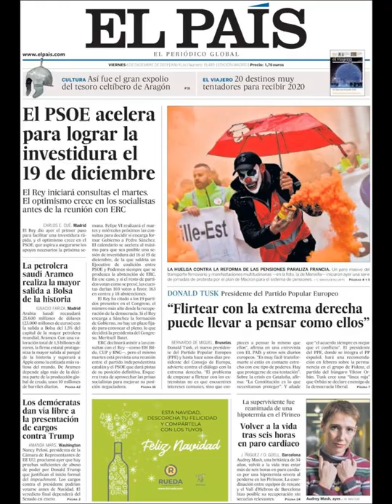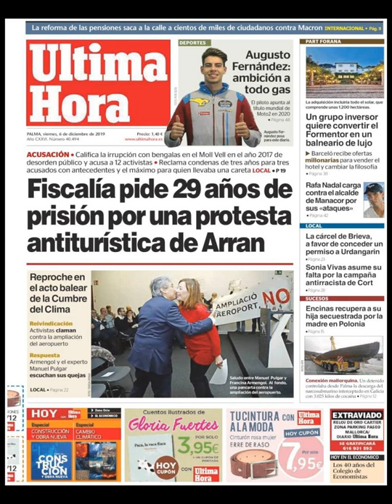Noticias Viernes 6 Diciembre 2019 Titulares Portadas Diarios Periódicos España Spain